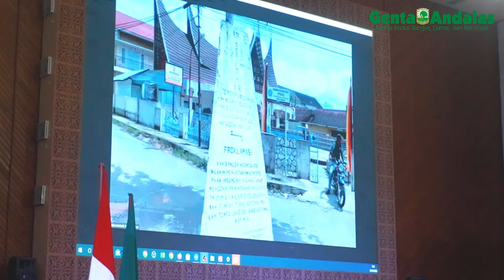Grand Launching KKN KU ASYIK & KEREN, Sebanyak 5.036 mahasiswa dilepas.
Grand launching KKN KU ASYIK & KEREN dilaksanakan di Gedung Auditorium pada Sabtu (3/6/2023). Sebanyak 5.036 mahasiswa dilepas dan diserahkan kepada Gubernur Sumatra Barat untuk dapat bersinergi di Nagari/Desa lokasi terpilih KKN pada tahun ini.

Reporter : M.Rivaldo
Videografer : Riski Wahyudi
Editor Video : Nabila Annisa